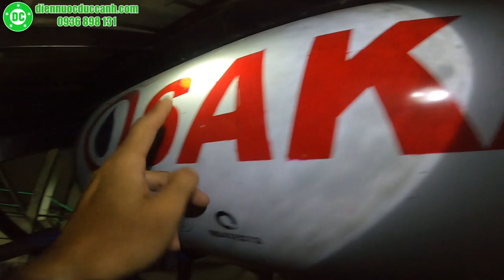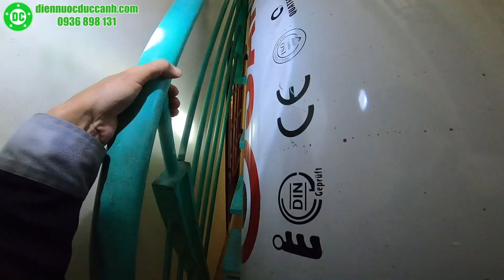Thay bình nước nóng năng lượng mặt trời chịu áp bị rò rỉ nước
Ưu điểm của máy nước nóng năng lượng mặt trời chịu áp là làm nóng nhanh bằng tấm kính, giữ nhiệt lên tới 120hour, ngoài ra ưu điểm nữa của bình chịu áp là có thể lắp đặt rời hoàn toàn mà không bắt buộc phải gắn cùng tấm kính hấp thụ nhiệt. Máy được lắp đặt đường ống kín hoàn toàn và không có ống thông hơi nên ko rò rỉ nước khi áp suất cao.

Với dòng máy nước nóng chịu áp thì trọng lượng nặng hơn rất nhiều so với hệ ống thủy tinh, ngoài ra bắt buộc phải sử dụng bơm tăng áp để cung cấp nước thông qua máy bởi vì tấm kính làm nóng rất nhỏ nên nếu sử dụng không có bơm trợ lực nước sẽ không đủ áp lực tuần hoàn.

Bình nước nóng chịu áp được đi kèm thiết bị hỗ trợ nhiệt, cảm biến nhiệt, van xả áp, van một chiều, và vô số các vị trí gắn ống xả nước.

LH Hotline 24/7 khi có nhu cầu lắp đặt sửa chữa [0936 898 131]